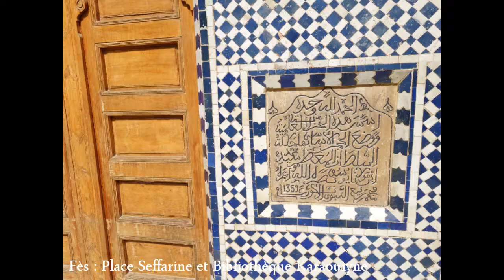2017 Maroc, Fès, Place Seffarine et Bibliothèque Karaouiyne , by Howlin' Wolf & HabariSalam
...jeSuisBleuDeFès ... SEFFARINE : ...Dans la place Seffarine au milieu des ateliers des artisans du cuivre et du laiton (les plateaux et théières...) on peut visiter la grande bibliothèque d'el Quaraouyinne qui abrite des dizaines de milliers d'ouvrages inédits.

...Al Quaraouiyine (en arabe : جامعة القرويين) est une université située à Fès, au Maroc. Selon la tradition, sa construction débute en 859 sous le règne de la dynastie idrisside. Elle est considérée comme la plus ancienne université dans le MONDE encore en activité... .